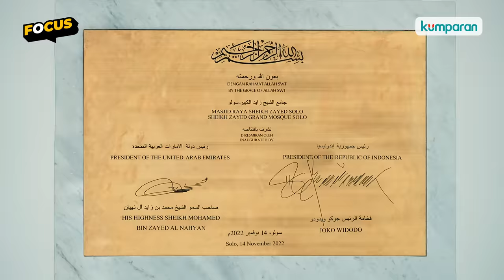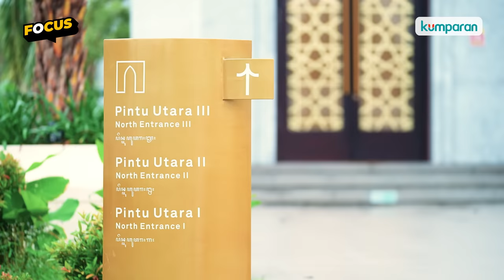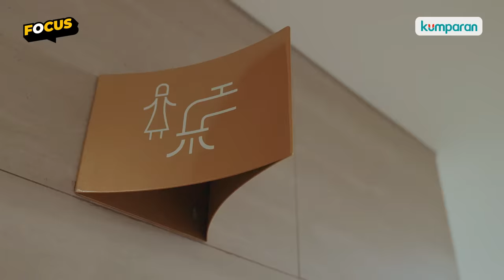[EKSLUSIF] Masjid Sheikh Zayed Solo: Dibangun dengan Emas, Marmer, hingga Karpet Motif Batik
Masjid Sheikh Zayed yang ada di kota Solo menggambarkan persahabatan antara UEA dan Indonesia. Masjid ini dihibahkan langsung oleh Sheikh Mohammed bin Zayed Al nahyan untuk Presiden Joko Widodo. Setiap sudut bangunannya memiliki cerita dan arti yang mendalam. Lantas, bagaimana cerita di balik pembangunan masjid ini? Simak informasi selengkapnya dalam video di atas.